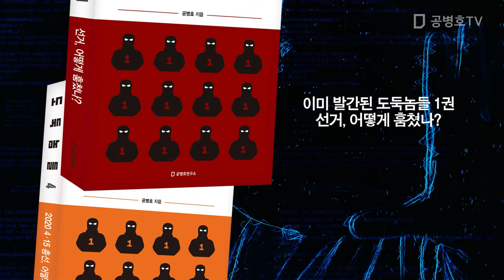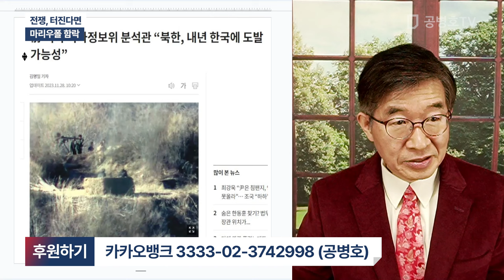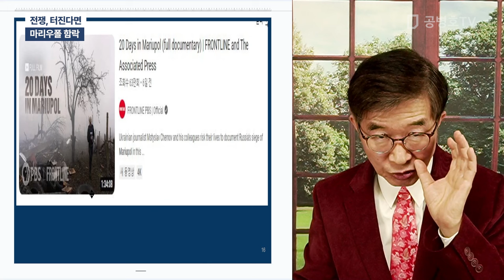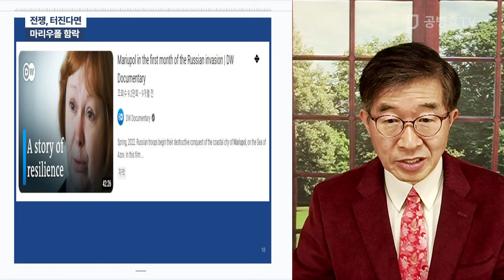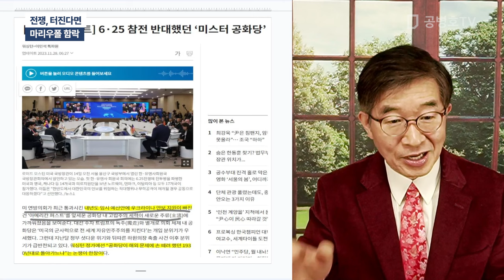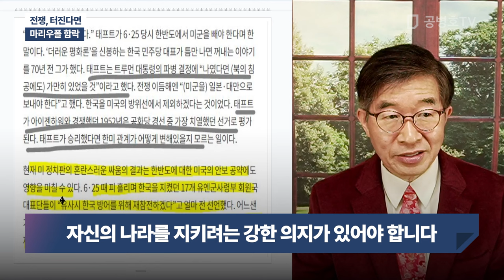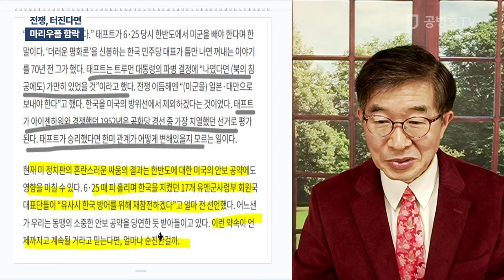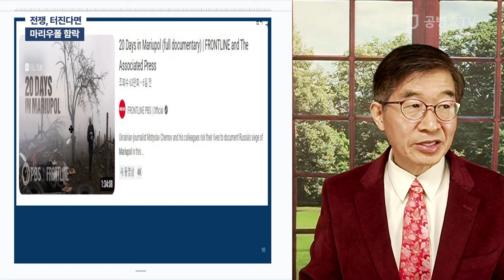전쟁, 터진다면 / 마리우폴 함락 [공병호TV]